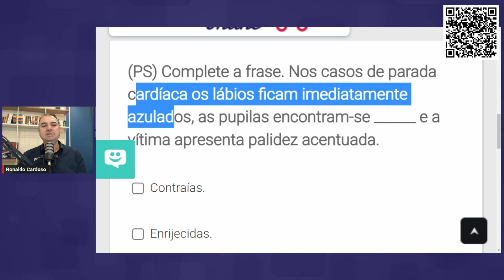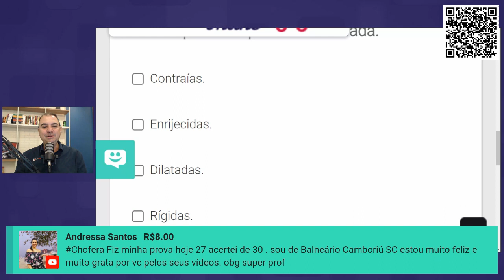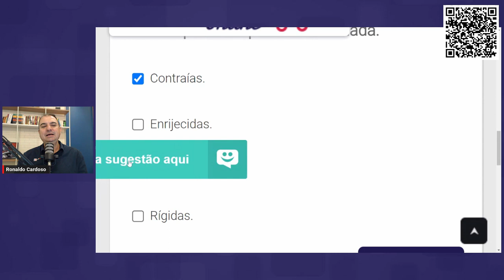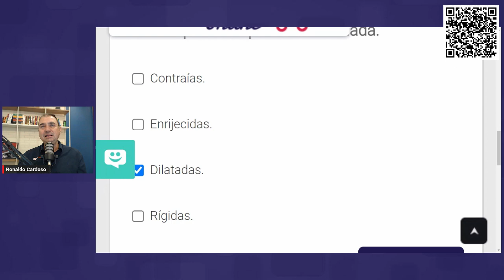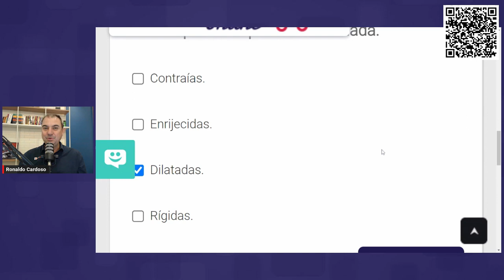Questões PRIMEIROS SOCORROS da Prova Teórica do Detran 2023 #18